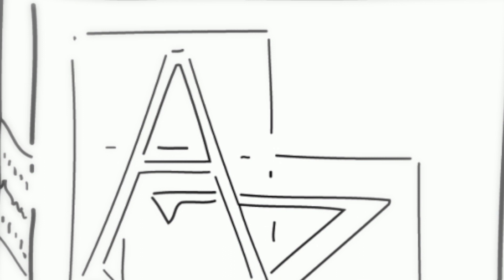HISTOIRES DE MOTS - CHAPEAU (partie 2)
Un sujet d'actualité et quelques mots pour le raconter, par Jean Pruvost